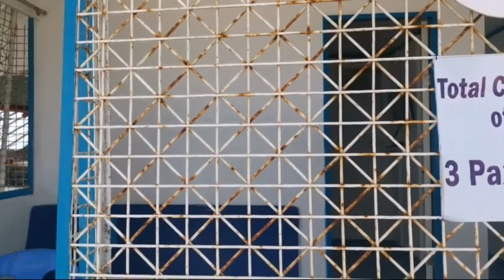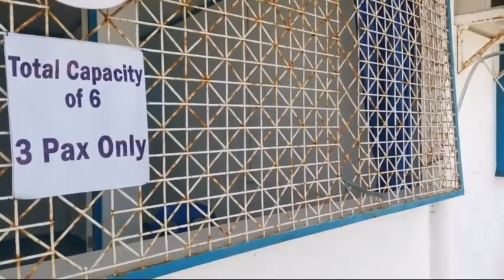A Birthday Celebration at Tingko Beach Resort, Alcoy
We booked a room at Tingko Beach Resort in Alcoy, on the spot. The beach is really nice, it has a fine white sand with a long shoreline, however the room is quite expensive. P4,000 good for 6 . We think they control the electricity and water. They will tell you that they are having a power outage till 5 PM, but the ceiling fan and lights in their bar area is working. They also don't have bed sheets for their foams, they only have 1 bed and 4 ship foams with only 2 pillows without any blankets. The bathroom was not cleaned properly as well.
The following day the while we were preparing to leave early in the morning, the electricity was turned off again.
You are also not allowed to drink on the shore even non-alcoholic drinks. But it was still a fun celebration with friends.